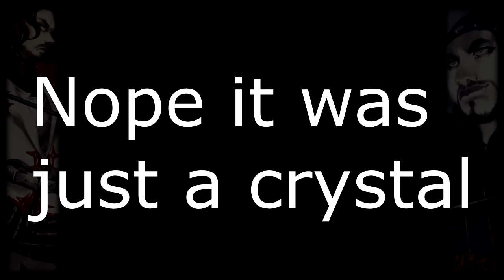Bestfriendvania - Castlevania: Lament of Innocence (Part 14)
"Wait, Leon, why the fuck are you GOING BACK TO THE CASTLE YOU WON ALREADY IS THERE SOMETHING WRONG?"